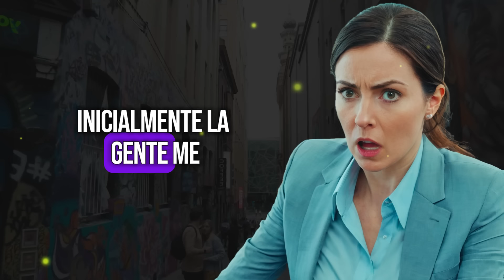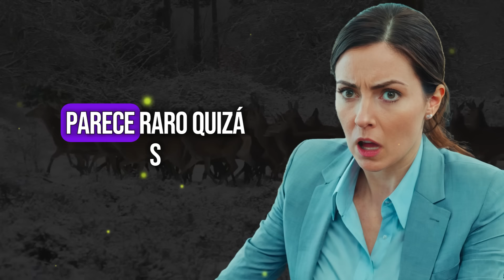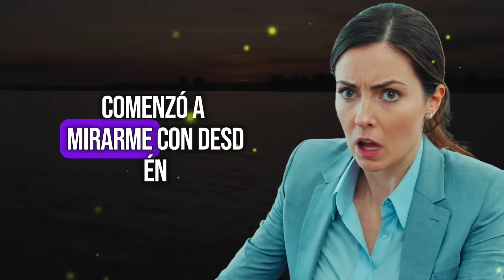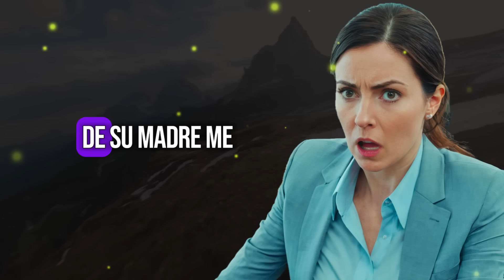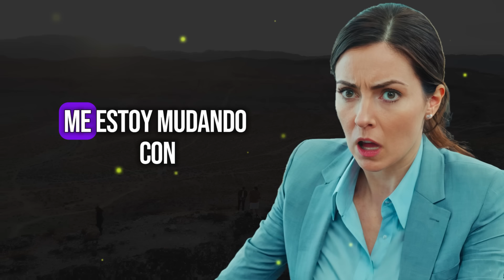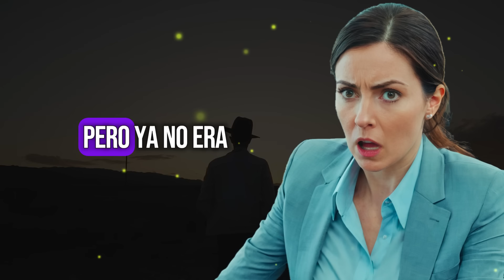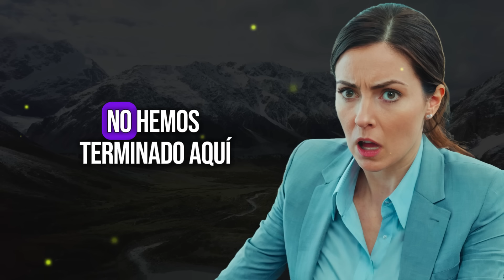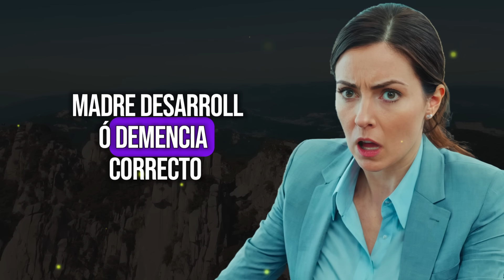MI ESPOSO CAMBIÓ SU ACTITUD TRAS COMPRAR UNA CASA, SIN SABER QUE ERA SU JEFA. ¿EL RESULTADO？